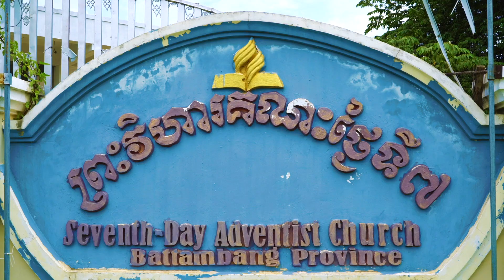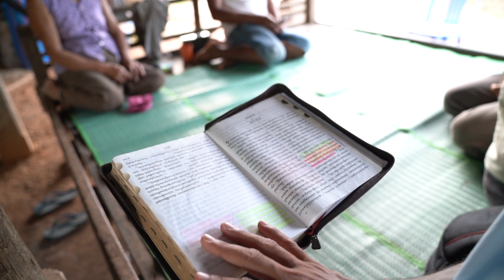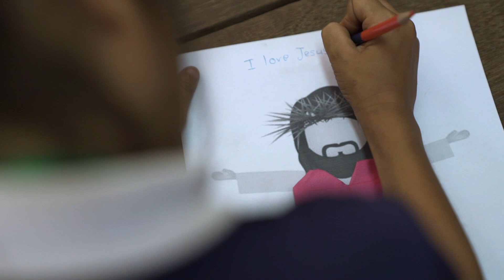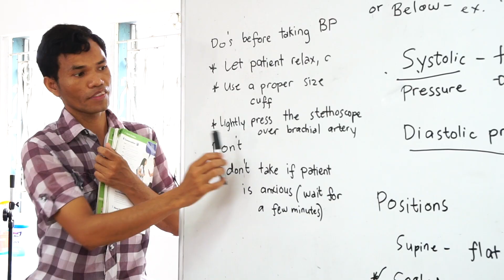May 15 - A New Sound in Cambodia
Despite the fast-paced growth and economic development in Battambang, many residents experience poverty, lack of access to healthcare, and social challenges. The Seventh-day Adventist Church sees these challenges as opportunities to make peopleu2019s lives better.